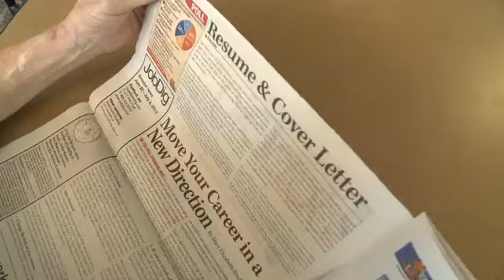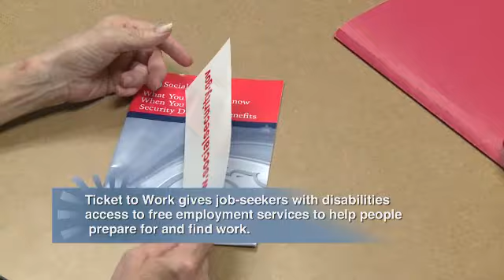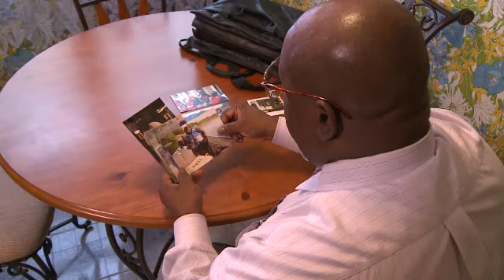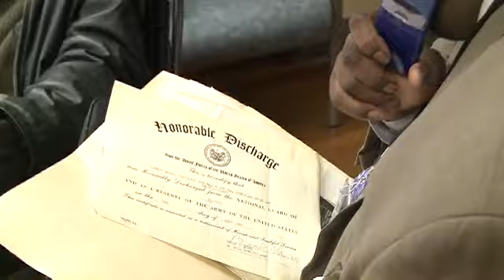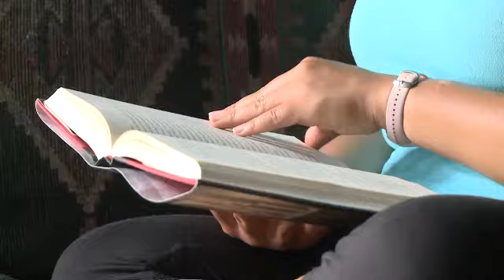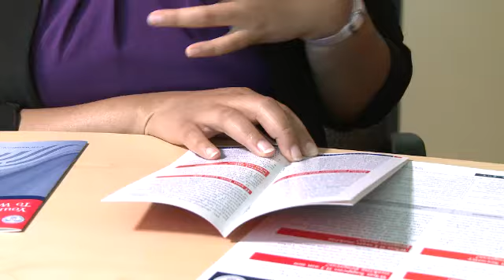Ticket to Work Success Stories Highlights Reel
This video highlights a number of success stories with insightful interviews with Ticket to Work participants who successfully used the program to become financially independent, to learn more about the program.